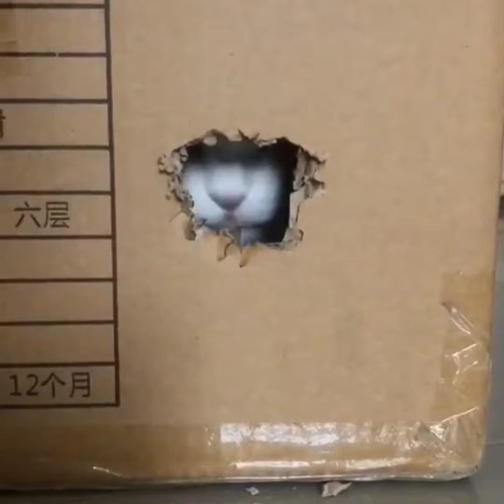Cute Cat Lovely Videos || So Pretty Cats || Cat Going to school and Countinue Learning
Cat Lovely Videos || So Pretty Cats || Cat Going to school and Countinue Learning